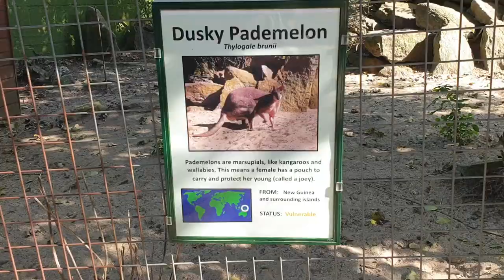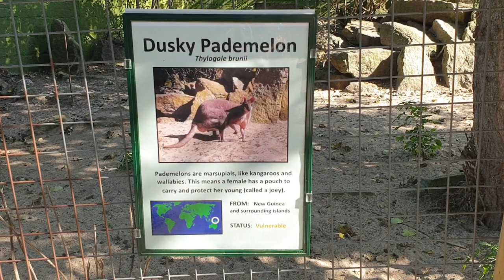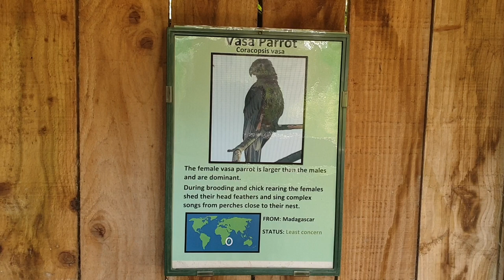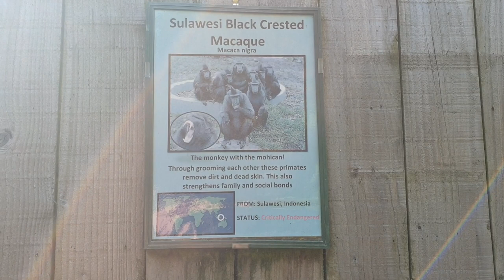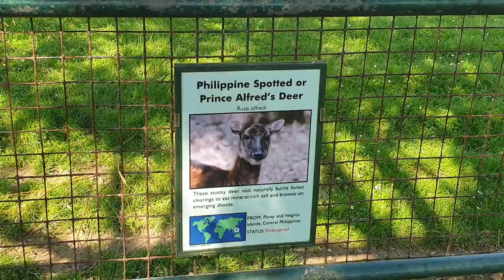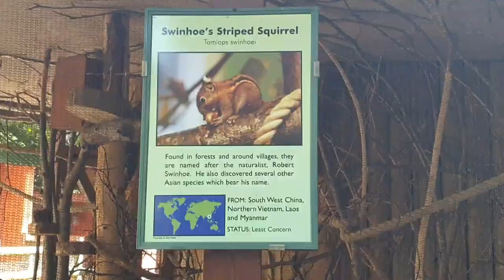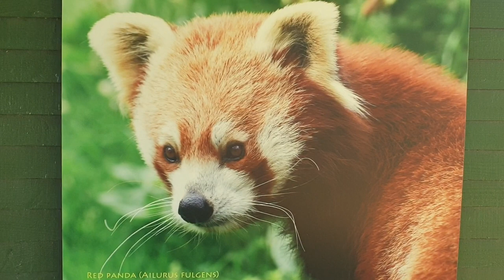Wanderings at the Zoo - Cute Potoroos, lions, Sulawesi macaques, cheeky monkeys&civet (Part3)(VLOG)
This is part 3 of the wanderings at Newquay Zoo.
It's another half an hour of cute and beautiful creatures.
Here's some info about some of the ones you can see in this video.

The long-nosed potoroos are native to Tasmania and the south-eastern coast of Australia. They live in a variety of habitats including coastal woodland and rainforests.

The diet of these omnivorous animals primarily consists of fungi, seeds, fruits as well as arthropods such as centipedes.

These marsupials are usually solitary animals, socialising only when mating or looking after young. As primarily nocturnal animals, long-nosed potoroos usually spend their daytime hours sheltering in dense vegetation.

Potoroos breed all year round and have a gestation period of around 38 days. Females give birth to a single joey, which climbs into the pouch of its mother, living there for about 4 months. Weaning occurs by 5 - 6 months of age, while sexual maturity is reached at one year old.

According to the IUCN Red List, the total population size of this species 75,000 mature individuals. They are classified as Near Threatened (NT), with its numbers currently decreasing. Habitat loss is a serious threat, due to logging and bushfires.

The Sulawesi Black Macaques are native to primary and secondary tropical rainforest on the island of Sulawesi, as well as some of the smaller islands in the Philippines.

Their diet is made up mainly of fruit and buds but they will also eat insects and eggs. They have large cheek pouches that can hold roughly the same amount of food as their stomach.

The species lives in groups called troops, which can be made up of 5-25 individuals. The primates have entirely black faces and bodies, except for the bright pink, leathery, hairless pads on their bottoms.

Females advertise their fertility to the dominant male with swollen pink bottoms. After a gestation of around 5-6 months a single infant is born.

The Owston's Civet is extremely elusive and lives in primary and secondary forests near lowland water sources, native to Vietnam, Laos and southern China.

Earthworms make up the bulk of these animals natural diet, but they also eat fish, frogs, insects and fruit.

Owston’s civets are largely solitary creatures, preferring to spend their time on their own instead of with others of their species. They spend most of their days asleep and starting their foraging for food at dusk. Occasionally they will venture up the trees to look for food but prefer to spend most of their time on the ground using their long snouts to dig into the soil for food.

A female civet will make a den under a tree trunk or inside a dense bush, and this is where she will sleep and have her young. A new-born civet will weigh approximately 88 grams.

I'm sure there will be some you'll really enjoy.